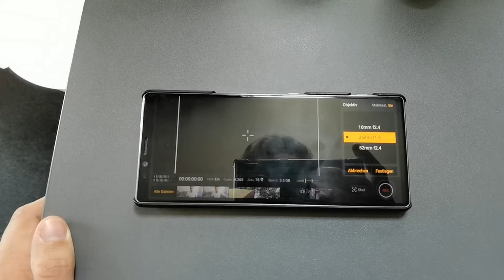CinemaPro kann doch stabilisieren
Anders als in meinem Review zur App gesagt, kann die Cinema Pro App doch eine Bildstabilisierung aktivieren.
Hier eine kleine Korrektur also, wo man diese finden kann und ein Clip mit einem Beispiel